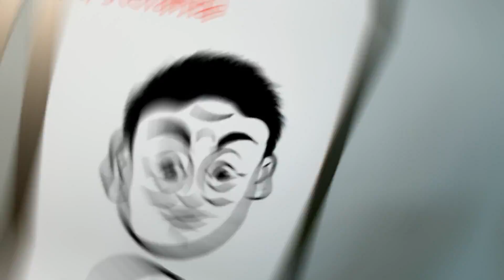Mara and Teo walk in the Museum of Illusions مشية للأطفال في متحف الأوهام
Mara and Teo have fun in Bacău. Children with mom walk in the Park and the Museum of Illusions. It was a fun adventure day.